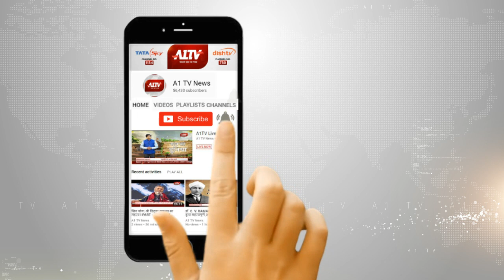नागौर : मुंडवा की कपास फैक्ट्री में लगी आग